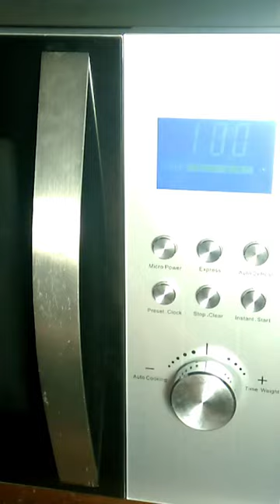Tarrington House MWD5130 Microwave - Fail Fix